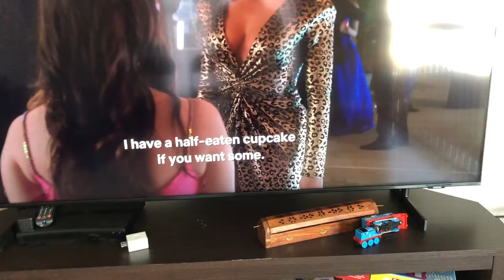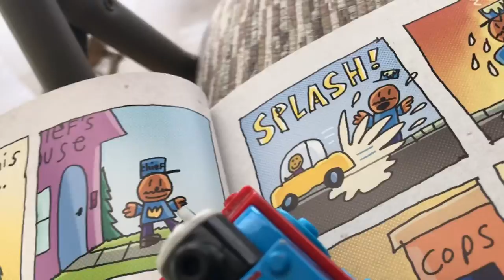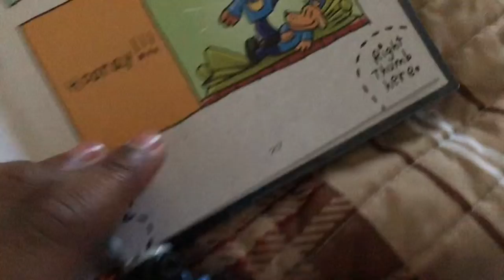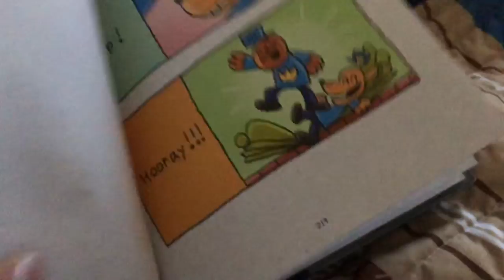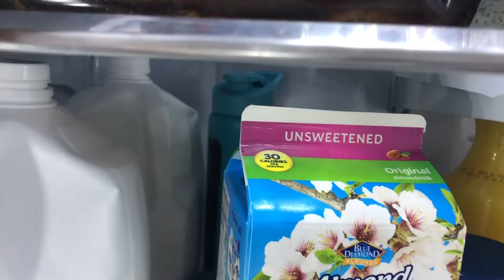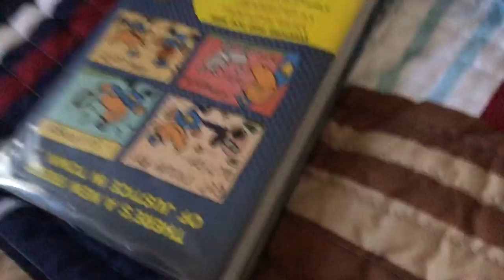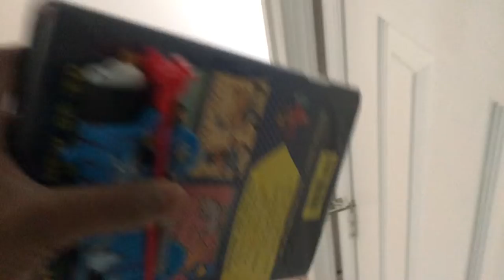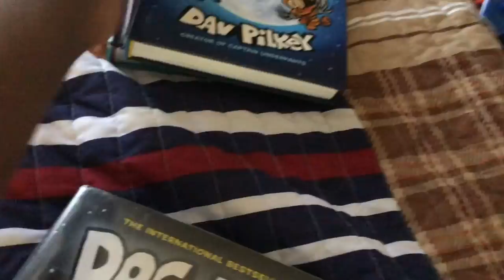Thomas younger days episode 10: Thomas favorite book!